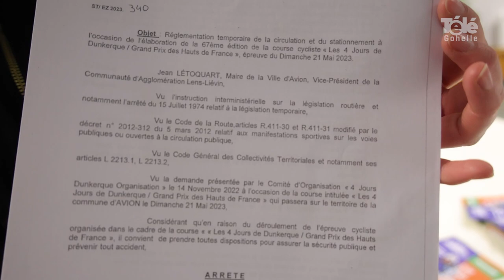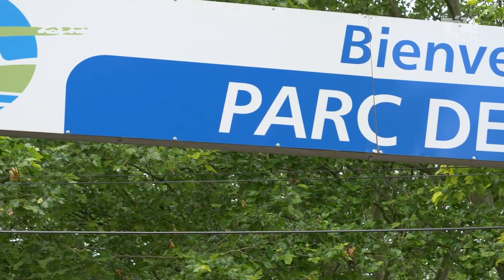Avion, ville étape des Quatre Jours de Dunkerque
[ REPORTAGE ] 🎥🚴‍♂️ 𝗔𝘃𝗶𝗼𝗻, 𝘃𝗶𝗹𝗹𝗲 𝗲́𝘁𝗮𝗽𝗲 𝗱𝗲𝘀 𝗤𝘂𝗮𝘁𝗿𝗲 𝗝𝗼𝘂𝗿𝘀 𝗱𝗲 𝗗𝘂𝗻𝗸𝗲𝗿𝗾𝘂𝗲

La 67e édition des Quatre Jours de Dunkerque a débuté ce mardi et passera par Avion, ville étape de la dernière journée dimanche 21 mai. Voici comment la ville, les signaleurs et les commerçants se préparent au passage des 130 cyclistes inscrits à la course.

Agglomération de Lens-Liévin Lievin ma ville Ville d'Avion 4 Jours de Dunkerque - Grand Prix des Hauts de France Région Hauts-de-France Au pain d’alouette de la fosse 7